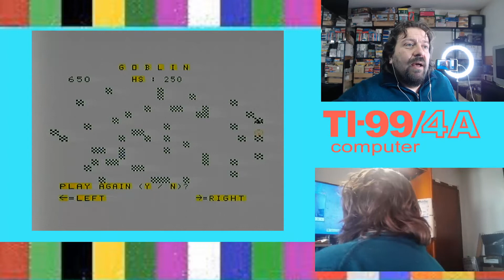SACAPEV E: 17 Goblin TI99/4A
ricordo sempre le solite cose:
 20 like
nascita crew :
 ▂▃▄▅▆▇█▓▒░★CiRifletto Crew★░▒▓█▇▆▅▄▃▂
Per qualsiasi dubbio